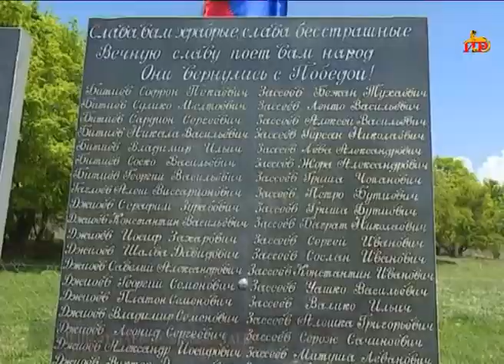Почтить память героев Великой Отечественной собрались и жители Знаурского района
Состоялось возложение  венков и цветов к памятникам погибшим. Учащиеся  в своих выступлениях рассказали присутствующим о  подвиге Советских воинов. Руководство администрации района вручило подарки ветеранам.